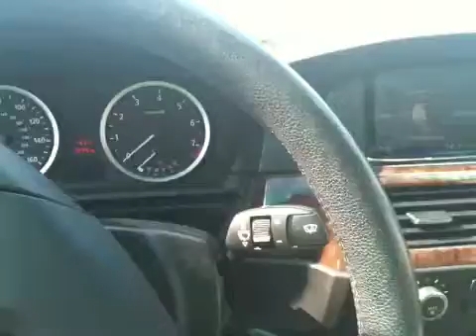iPhone 3GS Test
Nothing to see here much.  Standard iPhone 3GS video record and upload over 3G.